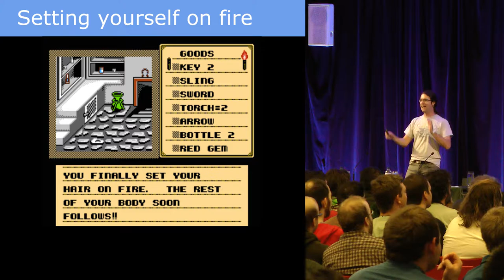PAX Australia: Death in Shadowgate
I presented "Losing" at PAX Australia 2014.  This is an excerpt from that lecture concerning the ridiculous deaths in Shadowgate and how, in a sense, they allow us to explore a narrative not of victory, but of failure.

Losing
Saturday 2:00pm
Fruitbat Theatre

Winning is good, and losing is bad. We strive to win, and this is the basis for most of the games we play. Challenges are binary: we either overcome them, advancing the story, or fail, and must try again. But, what if we were to toss this conventional wisdom aside? Do we really only have fun when we win? Have you ever had that moment in a game where epic and total failure was the most memorable part? What kinds of games would arise if we strove to make losing, instead of winning, the point?